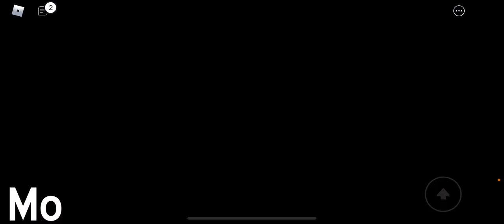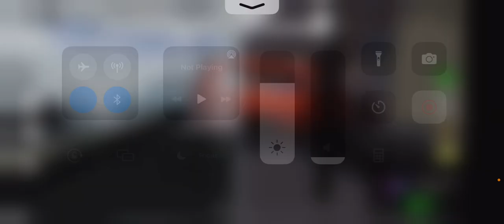Playing swat simulator game in Roblox